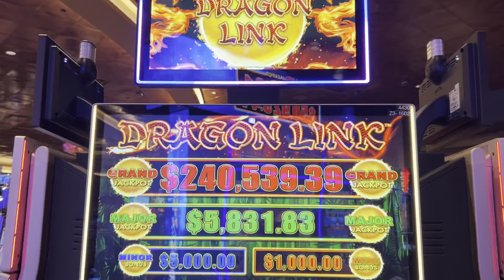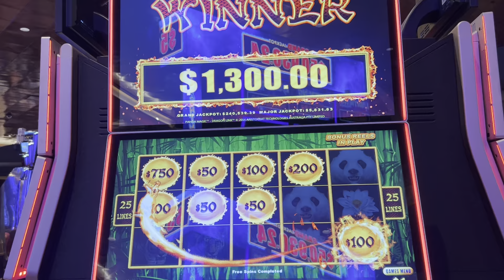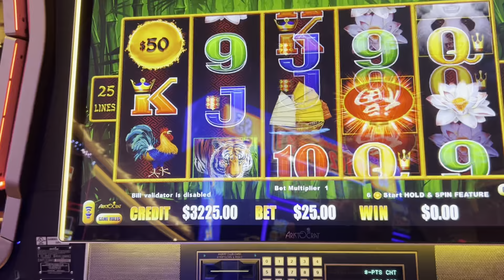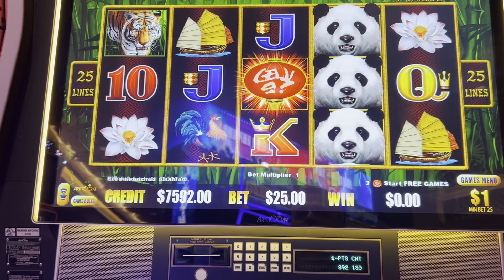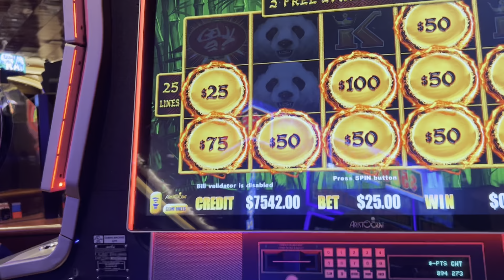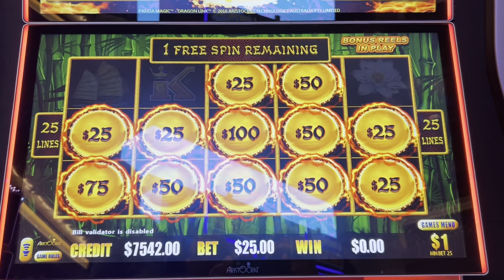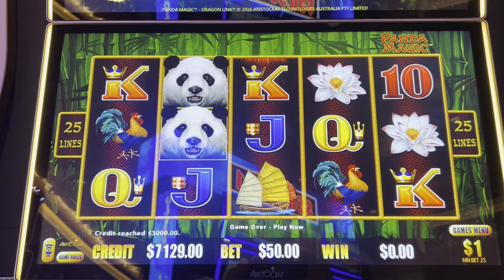Panda Magic dragoncash High limit $50 spins.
Amazing slot action video 2 of 3. Panda Magic slot Machine. Hit the bonus so many Times on this machine in a short session.